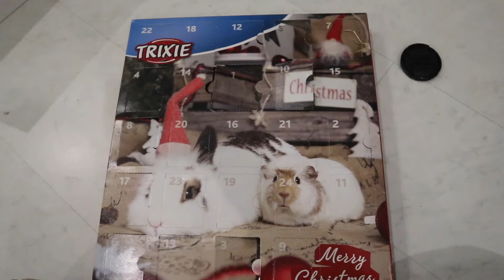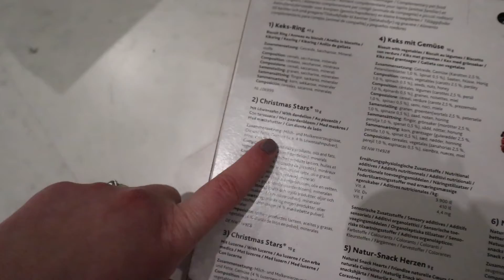bijna niks gefilmd vlogmas #11|chimene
in deze vlogmas vlog heb ik niet zo veel gefilmd dat komt omdat ik had niet zo veel tijd om in de ochtend te filmen maar ik hoop als nog dat jullie dit een leuke vlog vinden ook al is deze vlog een beetje kort.

Mijn naam is Chimene en ik ben 18 jaar oud ik maak beauty videos en ik maak weekvlogs en andere soort videos kan van alles zijn op mijn kanaal.
Ben je nog niet geabonneerd op mijn kanaal dan kan dat hier beneden.

Veel gestelde vragen:
Waarmee edit je je video? ik edit mijn videos met iMovie is op de MacBook
Waarmee film je je videos\vlogs? Ik film met de canon m100 en de 15-45 mm lens
Wanneer plaats je een nieuwe video? Ik plaats elke woensdag een weekvlog op mijn kanaal en zaterdag een ander soort video kan van alles zijn.